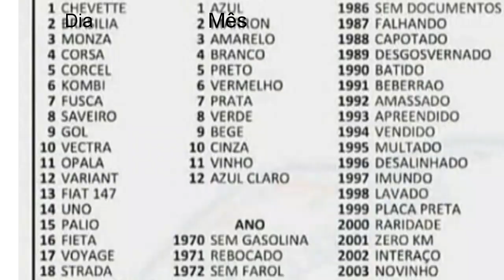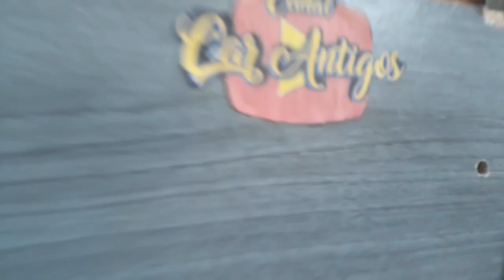Neon no carro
Curta compartilha